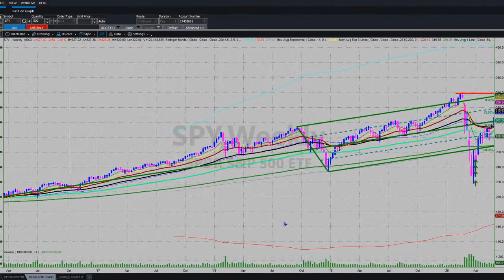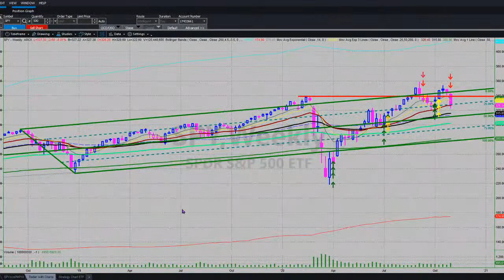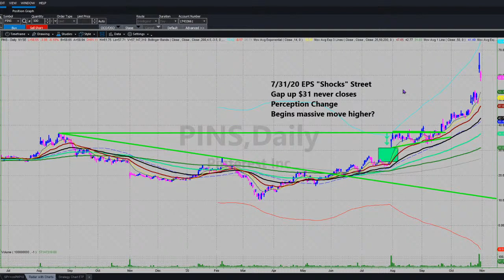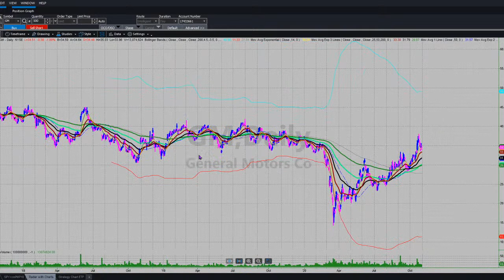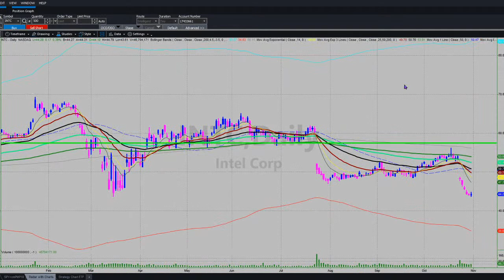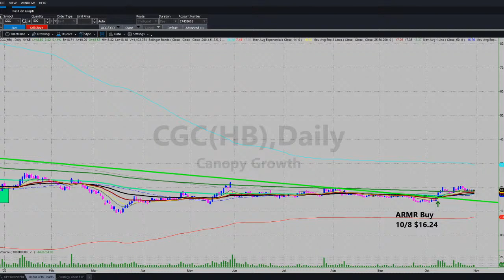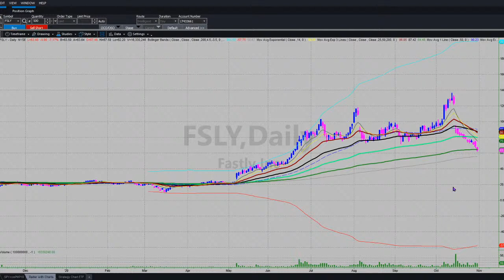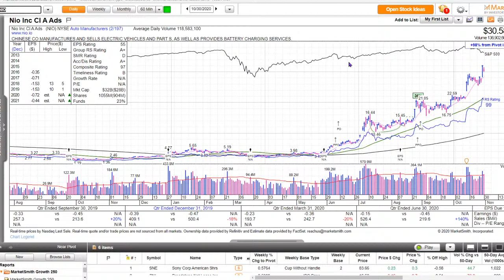Stock Market Investing(2020): How to Invest During Election Week [PINS FB]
Quantamental investing: Providing investors with much needed information edge in today's highly volatile stock market.

Week in Review: ARMR Risk Monitor turned RED completing our move to cash that started 2 weeks ago

We manage risk 1st and capture upside 2nd. This is the ARMR Investing Way and leads to Alpha generation in up or down markets

Risk Monitor GREEN = Add Risk Mode
Risk Monitor YELLOW = Manage Success Mode
Risk Monitor RED = Manage Risk Mode

ARMR Report 3 Model Portfolios:

ARMR Index Only: 100% cash

ARMR Aggressive: 81% Cash, 10% allocation to GOLD bullion 9% Long
This portfolio mirrors my own account and follows the ARMR Investing Way

ARMR Conservative: 81% Cash, 10% allocation to GOLD bullion 9% Long
As the name suggests we follow the same ARMR Investing Way principles but use a more conservative structure

Review Market index levels that are key to this Risk On entry: SPY DIA QQQ IWM MTUM VLUE FFTY

Precious Metals update key levels to watch: GLS SLV PHYS PSLV GDX GDXJ

ARMR Chart Chat: A breakdown of each chart, where to buy & where to place the Stop loss: PINS UAA

Q&A:  Ask and I shall answer:

We will be sharing with you information directly off our trading desk.
Our desire is to help you reduce the noise and manage your investments through the lens of reward vs risk instead of traditional fear vs greed.

You have heard the terms “Risk On” or “Risk Off” but what does that mean and how does it effect your investing portfolio?  The ARMR Report has the answers and will help you manage risk to improve your investment results no matter what strategy you employ.